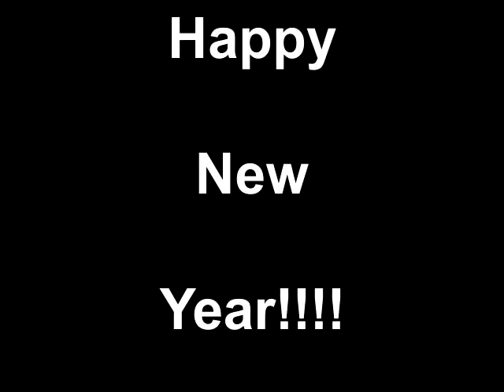Happy New Year!!!!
New Years Eve, 2011, our wish for you to have the best in 2012! Harmonica, Penny Whistle versions of Auld Lang Syne, just for fun! :)